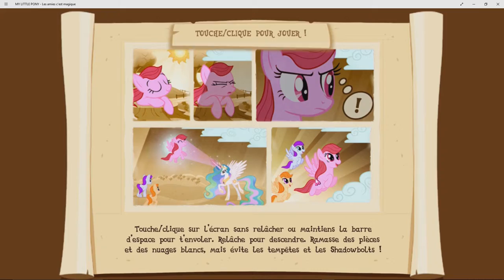ep43 my little pony : les amies c'est magic.